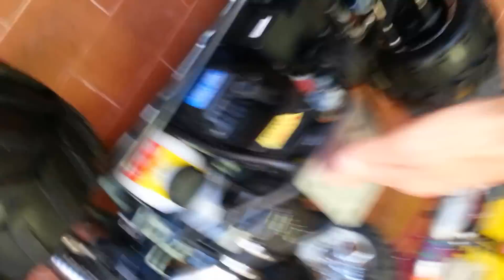UNBOXING MAVERICK BLACKOUT MT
Apertura imballo gigante dell'altrettanto gigante MAVERICK BLACKOUT MT!